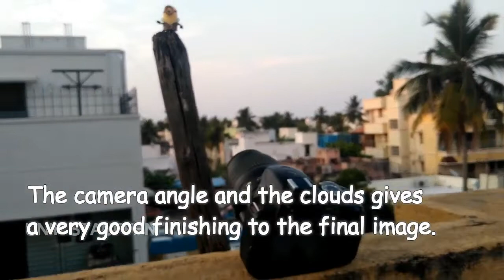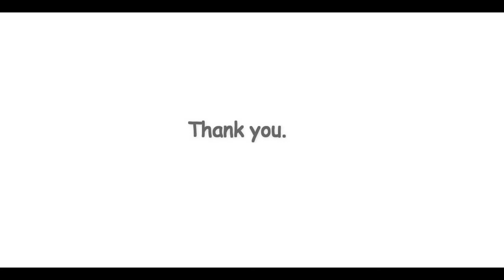MINION Toy model photography ideas || Sky background photo || Video 3.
A simple video with an example of utilizing the naturally available things around us. Nature have all the props we need, only thing we have to utilize it to the maximum.

Video editing software : Filmora.

Image editing software : Snapseed & Light room.